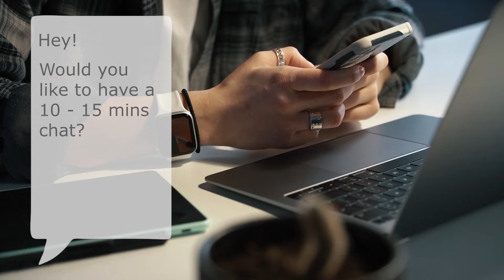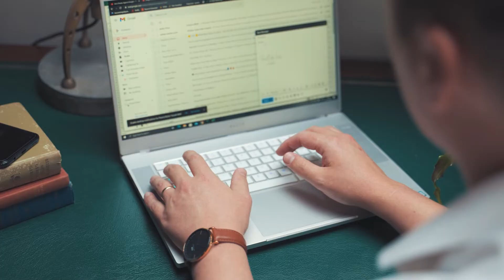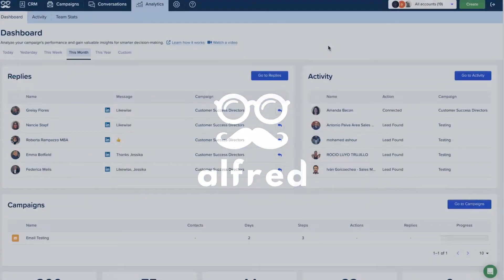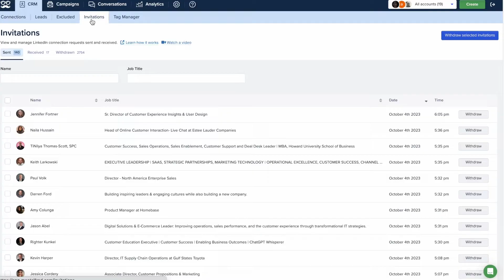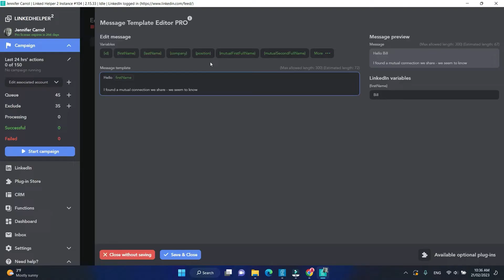How To Get Clients with LinkedIn Automation Tools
👉 Watch my Free Masterclass on how to get high-quality appointments each month

Want to generate more leads on LinkedIn? Here are the best LinkedIn strategies, tactics and LinkedIn automation tools you can use to get more leads and clients on LinkedIn. In the video, you'll learn the cheapest, best, and most powerful LinkedIn lead generation automation tools and strategies.

1.
2.
3.

Chapters:

0:00 - LinkedIn Ads vs LinkedIn Outreach
1:00 - The right vs wrong way to get leads
3:28 - How to use LinkedIn automation tools
4:10 - Dangers with LinkedIn automation
6:18 - Easiest LinkedIn automation tool
8:05 - Most advanced LinkedIn automation tool
10:40 - Cheapest LinkedIn automation tool
12:02 - How to maximize your LinkedIn results